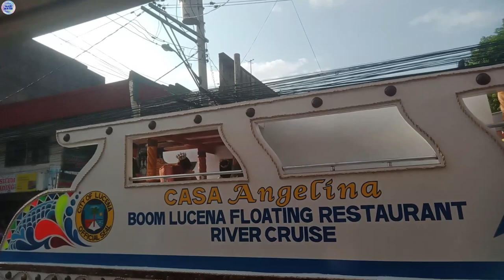Fiesta at Lucena City 2023 || Blaze Molter Vlog 2023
Hi Molteranians! For our vlog today is about the "FIESTA" celebration here in my hometown, Lucena City, Quezon Province, with my Godmother. So, I hope you guys love and enjoy watching my vlog for today! ❤